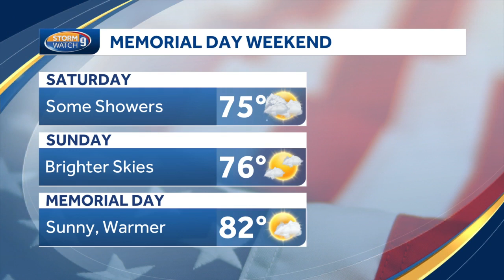Update: One more day of nice weather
Meteorologist Mike Haddad says another day of nice weather is ahead.